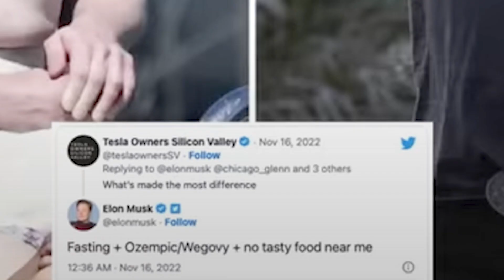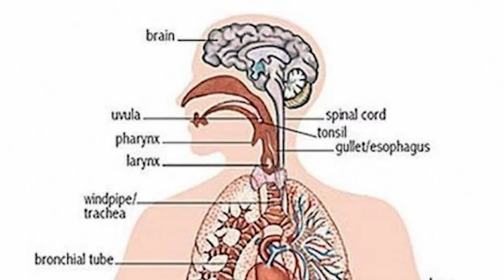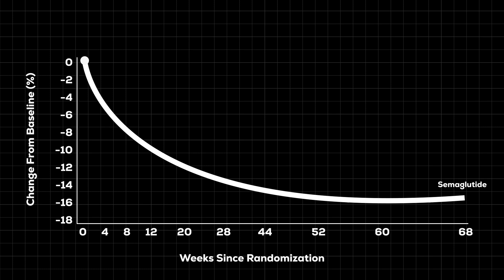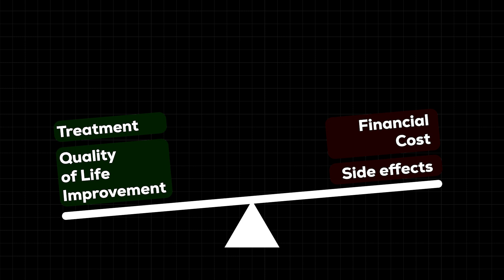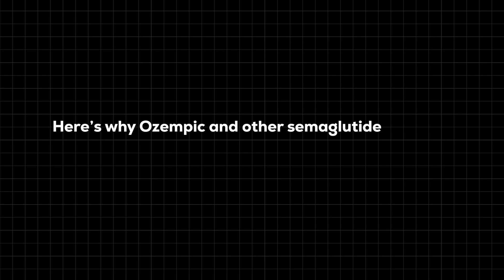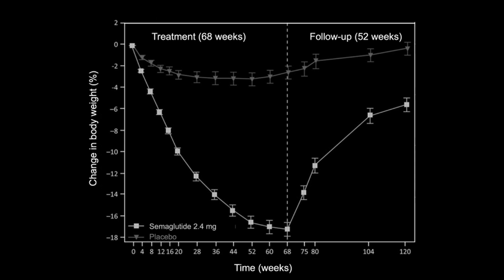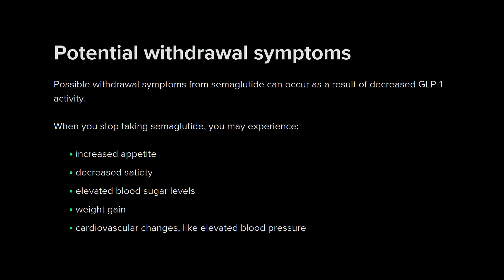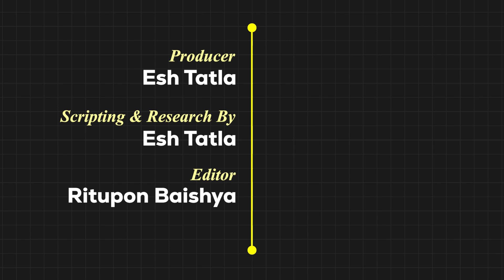The Ozempic Lie They Aren’t Telling You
The "miracle" weight loss drugs - Ozempic and other semaglutide (GLP-1 agonist) variants -have taken the world by storm. Some of the world's elites, like Elon Musk, have been advocating it's use - with many more rumoured to be taking it.

But how does it actually work? Is it safe? And is it really this "miracle" drug that people have been led to believe...

Let's explore The Truth Behind Ozempic...

Timestamps:
00:00 Prologue: Is Ozempic Really a "Miracle" Drug?
00:36 The Diabetes and Obesity Problem
01:49 How Ozempic Works
03:08 Do You Actually Lose Weight on Ozempic?
04:01 The Ozempic Problem
06:09 Why Ozempic is NOT a "Miracle"  Drug.
08:18 The Truth Behind Ozempic
09:09 A Deeper Societal Issue.

"BEYOND" is a show that explores the future of science, health and tech.

Hey, I'm Esh - I've just finished medical school. I'm a podcaster and video journalist on a mission to tell stories that demonstrate why tech is so important for both our health and future.

As a medical professional I strive to be grounded in fact. Below I have attached all the references that went into making this video, as well as some reputable weight loss information.